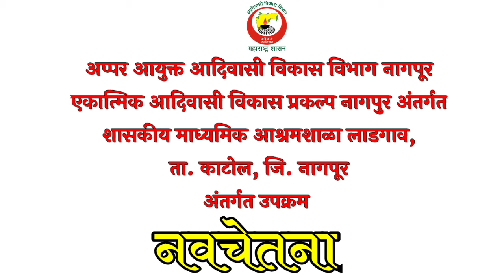नवचेतना उपक्रम | प्रकल्प नागपूर | शा.मा.आशा.लाडगाव | वनस्पतीचे वर्गीकरण learning activity | Class 8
*⚽ _नवचेतना उपक्रम_ ⚾*

*अप्पर आयुक्त आदिवासी विकास विभाग नागपूर तथा एकात्मिक आदिवासी विकास प्रकल्प नागपूर अंतर्गत शासकिय माध्यमिक आश्रमशाळा लाडगाव, ता.काटोल,जि.नागपूर.*

*सादरकर्ते : मार्गदर्शक शिक्षक आणि विद्यार्थी*

*वनस्पतीचे वर्गीकरण learning Activity.*

*व्हिडिओ आवडल्यास नक्की लाईक शेअर आणि चैनलला _Subscribe_ करा.*